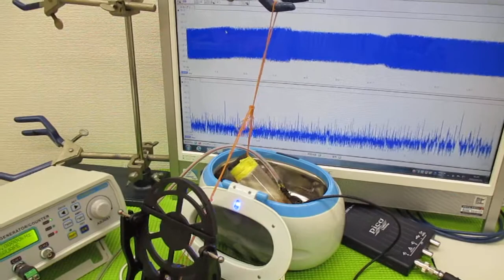ナノレベルの超音波攪拌技術 ultrasonic-labo